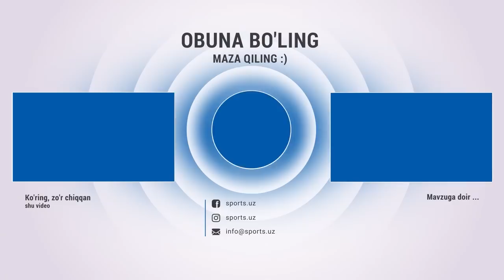Qatarga avtomobilgada ketganlar qaytdi